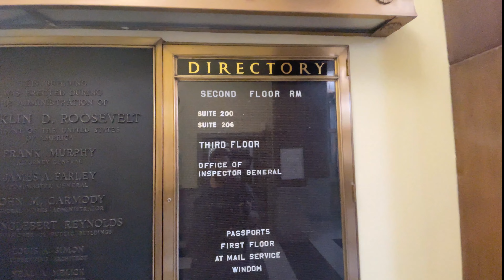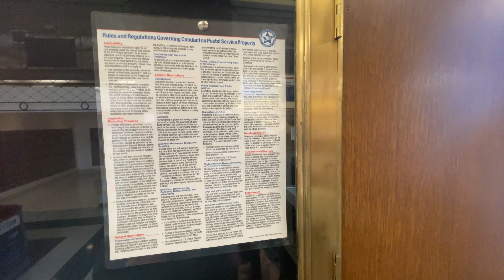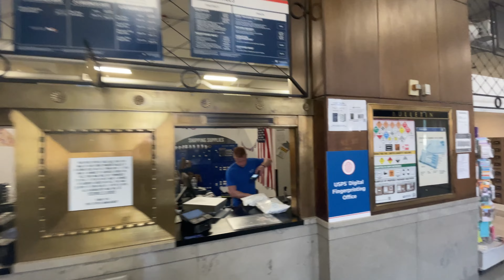"You Cant Film Here Leave Now" 1st Amendment Audit Season 2 ep 1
Do You Have A Video You Want Me To Show On My Channel Send It To My Email
(my email Is on my About page)

Here are my links if you’d like to help further my efforts against tyrants In Your Community

This channel is for government accountability and transparency and to exercise are god given rights

While I have no interest or intention of breaking any law, I am willing to stand up for our freedom to take photos & videos in public places and do so in a responsible and productive manner.

Notice to all subscribers as well as any and all commenters: COMMENTS ARE NOT CENSORED OR SELECTIVELY REMOVED FROM OUR CHANNEL. The First Amendment Prevails at MCPRESS. JUST REMEMBER, you and only you are responsible and accountable for what you choose to write. We take no responsibility or liability for YOUR words and hereby state that comments on our channel are not necessarily the views of myself, anyone at MCPRESS, or MCPRESS itself. Govern yourselves accordingly.

We are not attorneys. Our videos should not be construed as legal advice. You should seek legal counsel if you believe that you are a victim of police misconduct. The facts presented in our videos are not indicative of our personal opinions. Laws, case law, ordinances, policies, legal doctrine, and all other jurisprudence is subject to the interpretation of the court. The videos shown are designed to be educational, and informative based on the information available at the time the video was published. All claims made are alleged.

MCPRESS (TM)
Any Audit And News Channels Have My Permission To Use any Content In A Good Way As Long As My Channel Is Given Credit